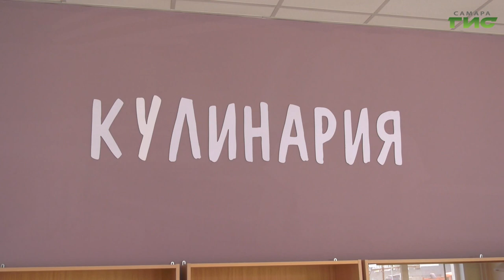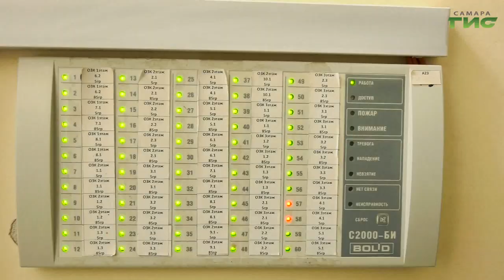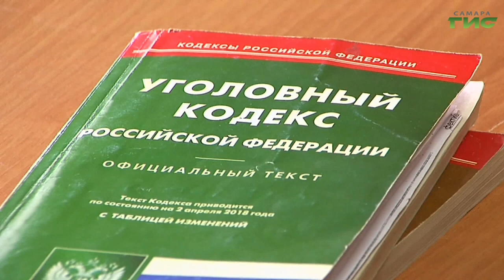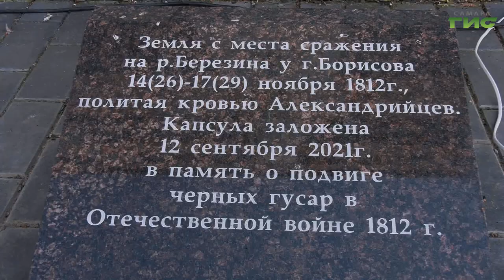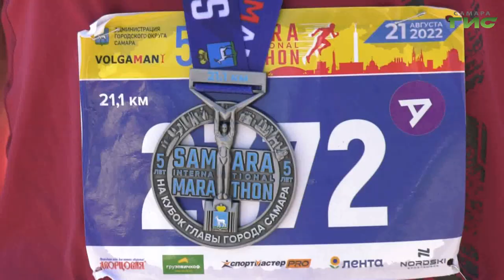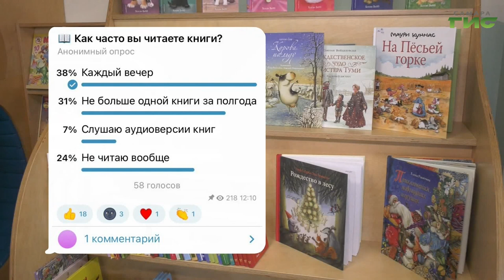"События" от 22.08.2022 (вечер)